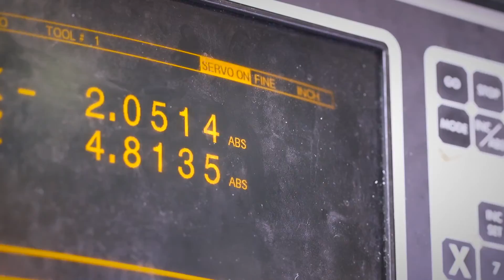A Place For Everyone - RIT Racing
Submission to the 2015 OESA competition: The automotive industry takes the best from each field and enables them to work as a team to achieve greatness. Together they accomplish more than any one person, or few like-minded people, could hope to do. This is how the automotive industry is a place for everyone. We are the RIT Formula SAE team. Every year we design, test, and build a competitive formula car. We mirror the automotive industry in that we take the best of every field (major) and collaborate to create the best product. This level of detail and design could not be possible without the constant teamwork that we strive to achieve.